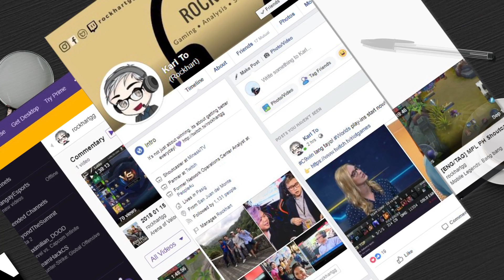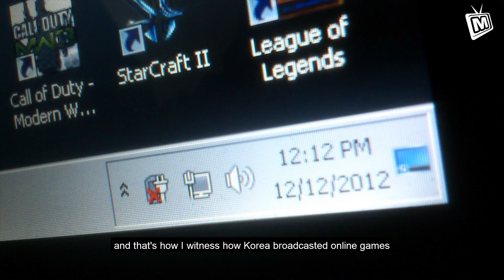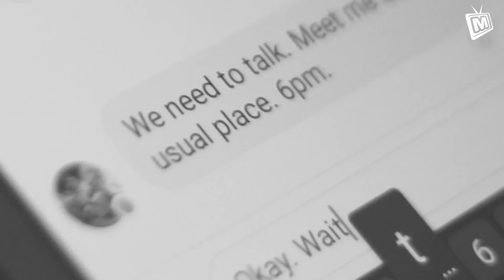Background Check Ep. 9 - Rockhart